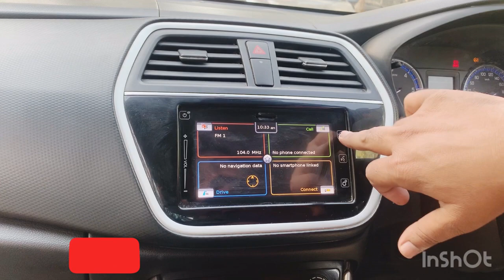Rs 50000 Down payment for scross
Please Like page On Face book Your Next Ride